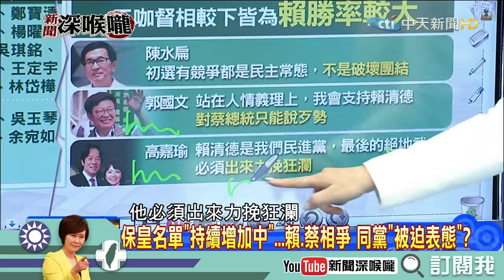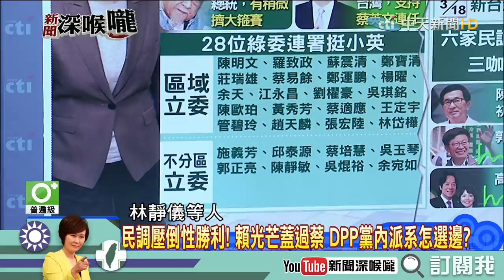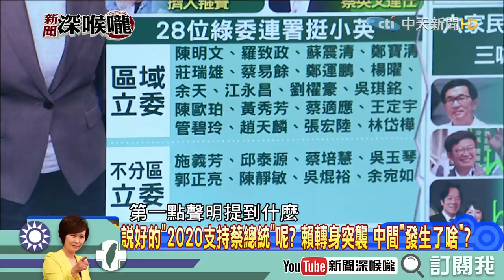《新聞深喉嚨》精彩片段 蔡賴相爭嚇壞全黨！黨員被迫選邊站嗎？